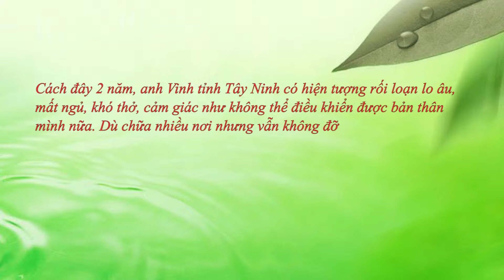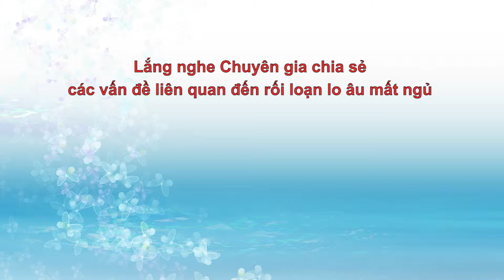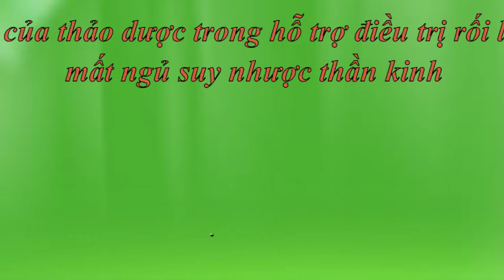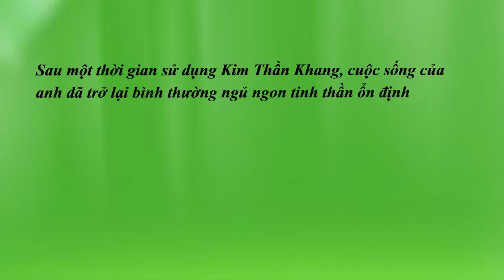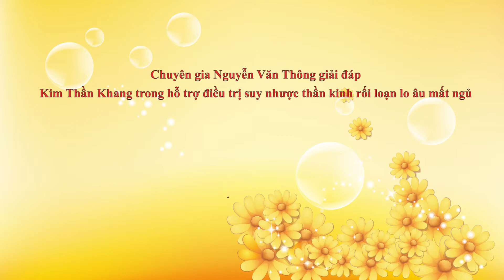Bí quyết hỗ trợ điều trị suy nhược thần kinh, rối loạn lo âu bằng sản phẩm thảo dược của anh Vinh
Nhờ tìm được cách hỗ trợ điều trị suy nhược thần kinh, rối loạn lo âu hiệu quả bằng thực phẩm bảo vệ sức khỏe Kim Thần Khang, anh Phạm Hồng Vinh (sinh năm 1978, ở Tổ 1, ấp Trại Bí, xã Tân Phong, huyện Tân Biên, tỉnh Tây Ninh) đã thoát khỏi tình trạng mất ngủ, lo âu trong suốt 2 năm qua. Không những vậy, sức khỏe anh Vinh  cũng có nhiều chuyển biến tích cực và đã kiểm soát được suy nghĩ của mình, tinh thần ổn định hơn.
Để được anh Vinh chia sẻ nhiều hơn về quá trình khắc phục suy nhược thần kinh, rối loạn lo âu hiệu quả như thế nào, mời bạn cùng theo dõi nội dung video trên.
- Nếu bạn có bất kỳ băn khoăn nào về bệnh suy nhược thần kinh, rối loạn lo âu, trầm cảm, bạn có thể gọi tới tổng đài miễn cước gọi 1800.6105 hoặc kết bạn Zalo/Viber số 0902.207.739 để được tư vấn cụ thể.